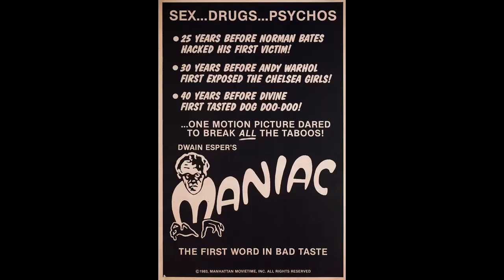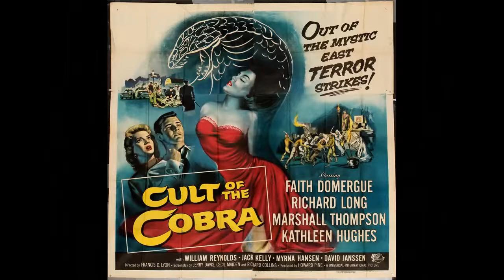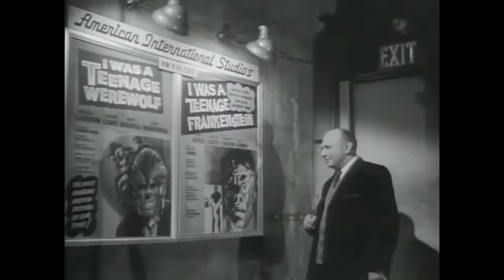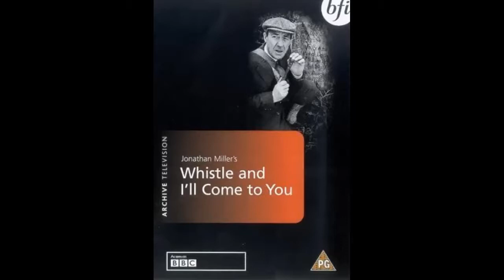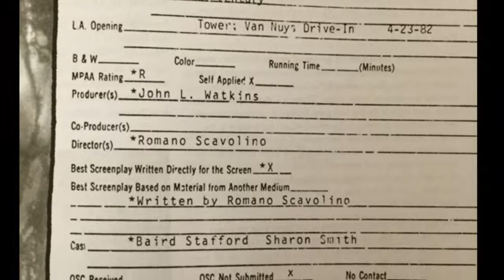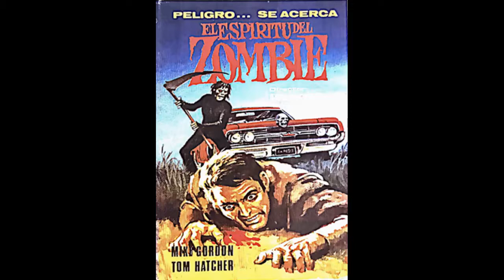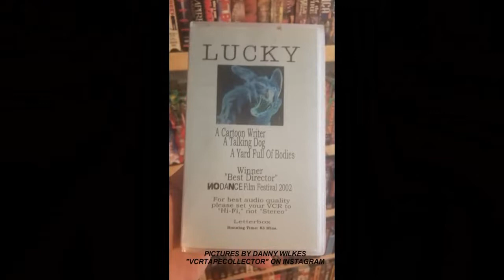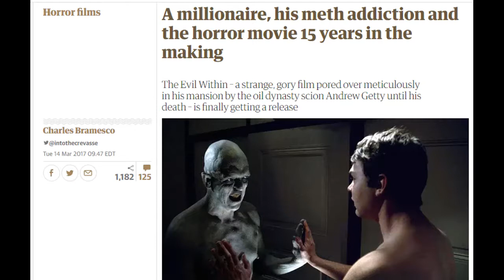VIDEO PSYCHOSIS (Episode 15: Halloween 2020)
Crazy cartoonists, cobra women, corpse thieves and MORE on the 2020 Halloween episode of the VIDEO PSYCHOSIS podcast with 6 special guest speakers!

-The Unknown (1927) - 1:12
-The Most Dangerous Game (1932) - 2:27
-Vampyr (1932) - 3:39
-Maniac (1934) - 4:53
-Carnival of Sinners (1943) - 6:45
-The Uninvited (1944) WITH SPECIAL GUEST MAX K. MEEHAN - 7:56
-The Body Snatcher (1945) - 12:15
-The Spiral Staircase (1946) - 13:33
-Cult of the Cobra (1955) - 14:49
-The Incredible Shrinking Man (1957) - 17:06
-How to Make a Monster (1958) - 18:23
-Beast from Haunted Cave (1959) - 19:57
-The Four Skulls of Jonathan Drake (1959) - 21:24
-Tales of Terror (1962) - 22:25
-Dr. Terror's House of Horrors (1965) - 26:09
-Kill, Baby... Kill! (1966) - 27:25
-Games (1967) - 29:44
-Whistle and I'll Come to You (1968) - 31:00
-4 Flies on Grey Velvet (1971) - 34:13
-Blood and Lace (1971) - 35:59
-Sometimes Aunt Martha Does Dreadful Things (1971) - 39:13
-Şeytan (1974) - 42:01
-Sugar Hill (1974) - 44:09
-Kingdom of the Spiders (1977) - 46:29
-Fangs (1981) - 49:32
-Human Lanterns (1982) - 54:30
-Dracula of Exarcheia (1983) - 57:15
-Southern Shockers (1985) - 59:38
-Beware! Children at Play (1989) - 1:05:55
-Star Time (1992) WITH SPECIAL GUEST SHEA MOSSEFIN - 1:10:14
-Cruel Jaws (1995) WITH SPECIAL GUEST HENRY KRINKLE - 1:14:24
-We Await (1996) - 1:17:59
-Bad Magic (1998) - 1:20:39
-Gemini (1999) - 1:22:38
-Drainiac! (2000) WITH SPECIAL GUEST ALEX DICKEY - 1:24:58
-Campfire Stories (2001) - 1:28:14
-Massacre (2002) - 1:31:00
-Lucky (2004) WITH SPECIAL GUEST STEVE CUDEN - 1:32:59
-The Evil Within (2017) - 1:37:37
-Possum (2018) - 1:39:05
-Mommy's Pickles (2019) WITH SPECIAL GUEST VADIM DOZMOROV - 1:41:12
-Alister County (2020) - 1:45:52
-The Wolf of Snow Hollow (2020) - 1:48:02
& MANY MORE!

ORIGINAL ART BY DAVE PHILLIPS